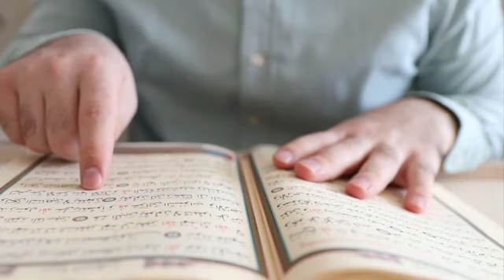Wazifa for job and | Allah kay 4 inaam hasil krny ka wazifa e rohani qurani ayat